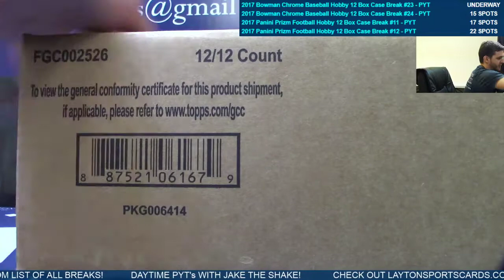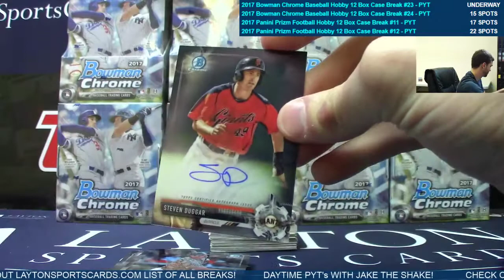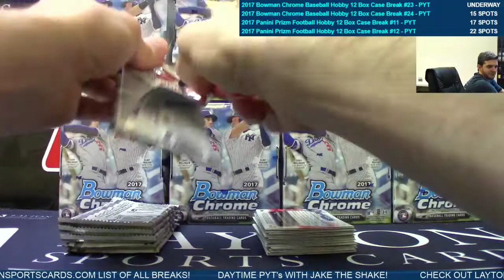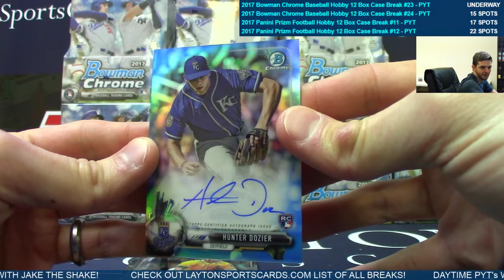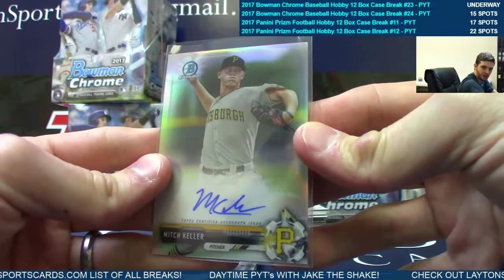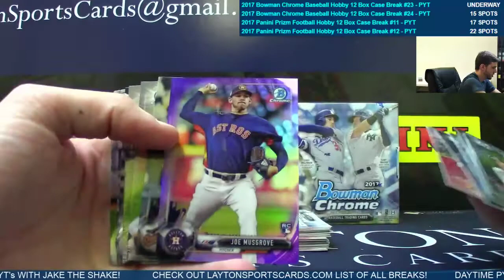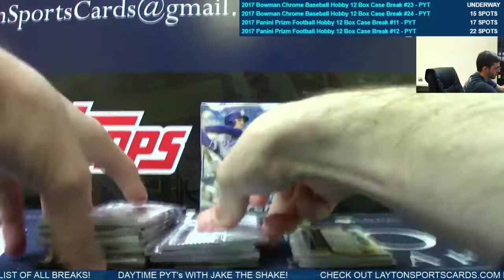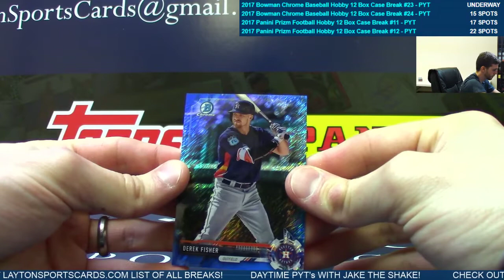2017 Bowman Chrome Baseball Hobby 12 Box Case Break #23 - PYT